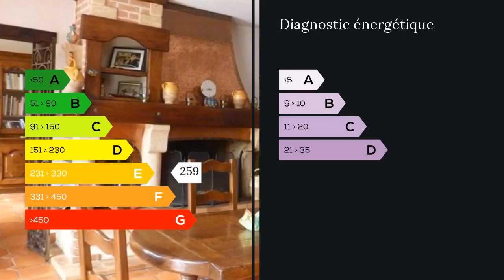A vendre - Maison/villa - Libourne (33500) - 10 pièces - 336m²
Maxihome vous propose 33500 secteur Pujols, 30mn Libourne,15mn st émilion propriété de 336 m2 sur un terrain arboré de 3700 m2. Idéal pour profession libérale ou création de chambres d'hôtes cet ensemble est composé de deux logements. Habitation principale, séjour de 28 m2 avec cheminée, salon, cuisine séparée équipée, 2 chambres, bureau, dressing, salle de bain en rez de chaussée et 2 chambres dont une mansardée, salle de bain, toilettes à l'étage. L'habitation secondaire vous offre en rez de chaussée une pièce à vivre de 40m2 avec cuisine ouverte et cheminée, 1 chambre, salle de bain, toilettes et une chambre de 19m2 à l'étage. cette maison est agrémentée d'un garage, véranda climatisée donnant sur une piscine. Agent commercial indépendant du réseau national clairimmo Maxihome N° RSAC : 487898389 FCI - Ville du greffe